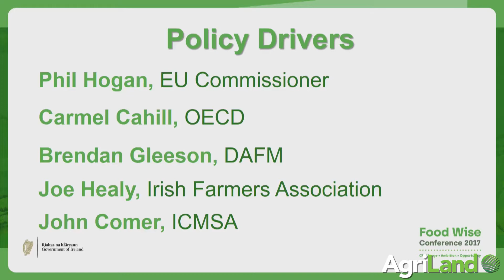Panel: The economic price of CAP - Food Wise 2017